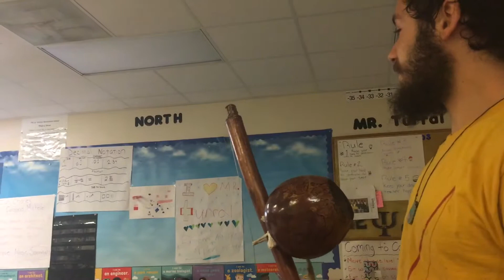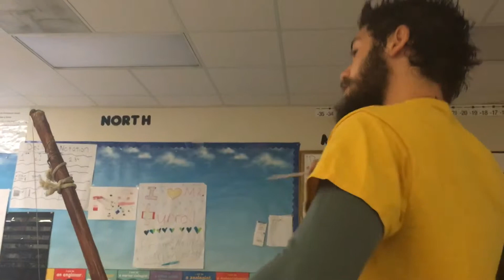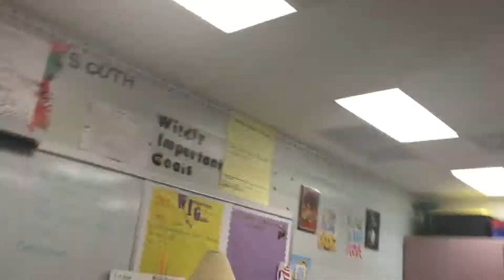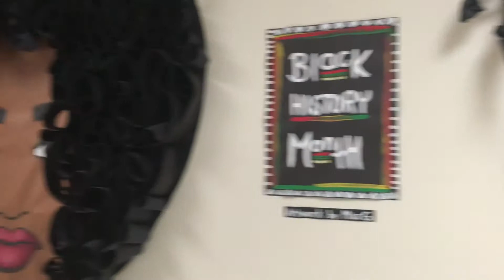.8. Presenting Capoeira at St Helena Elementary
For this episode, Lev and Ife go to the only Elementary school on St Helena Island, SC and present capoeira! We also join our bredren Baba Roland for his amazing music class! We hope you enjoy 💖

A big shout out to our latest patron, Irene "Doshie" Williams!

We are a health, sustainability, and global culture w/ a universal African base focused family and community. We've committed our lives to supporting the healing of ourselves, our community (local and global), and earth. Being so focused on this work has it's own challenges, but the rewards far outweigh them all. Come along as we find ways to engage these intentions in our Baltimore community and as we prepare to travel globally towards building/finding a homestead where we can commit to these intentions with even more ferocity.